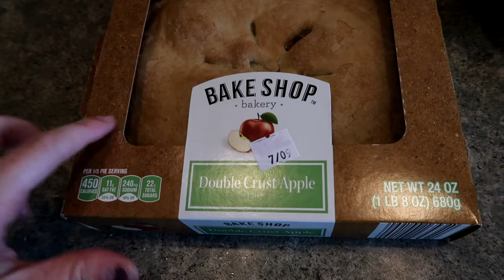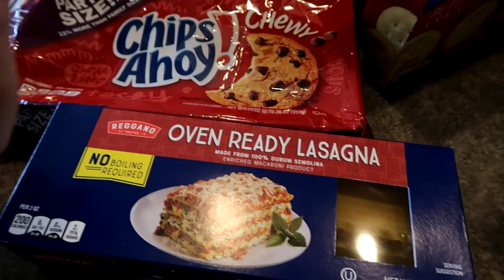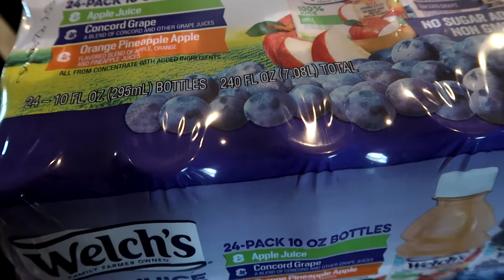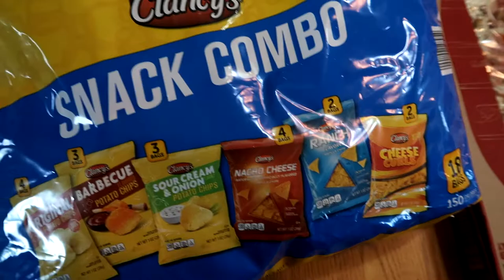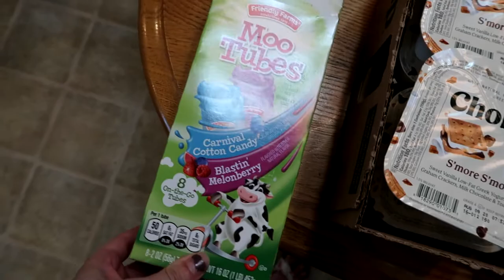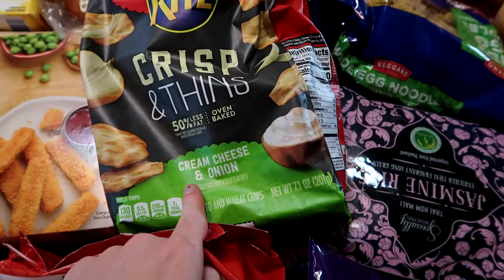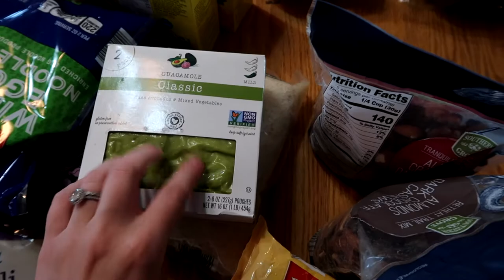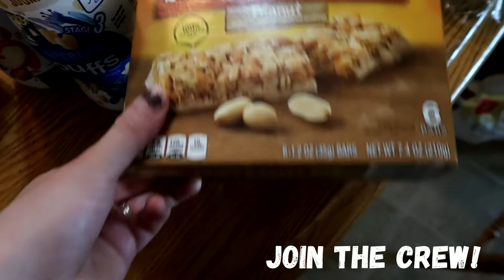July 2020 Aldi Haul ONCE a month grocery shopping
welcome to my July 2020 once a month Aldi grocery haul for my family of 5. This is all of our grocery's for the whole month of July 2020.